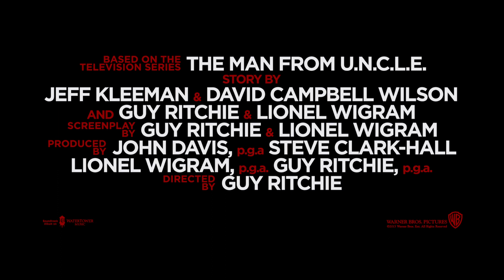CODENAME U.N.C.L.E | Offizieller Trailer #2 HD | Deutsch / German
Codename U.N.C.L.E - Ab 13. August im Kino!

Anfang der 1960er-Jahre, auf dem Höhepunkt des Kalten Krieges, sehen sich CIA-Agent Solo und KGB-Agent Kuryakin gezwungen, ihre jahrelangen Feindseligkeiten zu überwinden, um gemeinsam gegen ein geheimnisvolles internationales Verbrechersyndikat vorzugehen, das durch die massive Produktion von Atomwaffen das empfindliche Gleichgewicht der Supermächte zu destabilisieren droht. Die Agenten haben zunächst nur einen Anhaltspunkt: die Tochter eines verschwundenen deutschen Wissenschaftlers – denn nur er kann ihnen helfen, sich in das Syndikat einzuschleusen. Die Suche nach dem Verschollenen erweist sich als Wettlauf gegen die Zeit, denn die globale Katastrophe steht unmittelbar bevor.